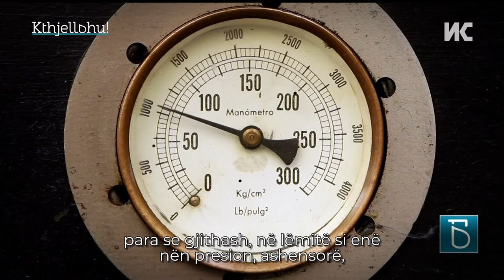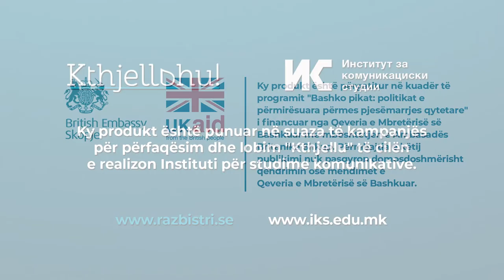Kontrollë inspektuese në bazë të paraqitjeve nëpërmjet fejsbukut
Qytetarët mund të paraqesin ndotje shpejtë dhe lehtë nëpërmjet Fejsbukut, emailit dhe veb faqes të Inspektoratit shtetëror për mjedis jetësor nga cili do vend.  Vërejtjet menjëherë do të jenë të shpërndara deri te inspektorët të cilët do të kryejnë kontrollë direkte në teren. Paraqitësit, do të jenë të njoftuar si kanë vepruar inspektorët dhe a kanë shqiptuar dënim.